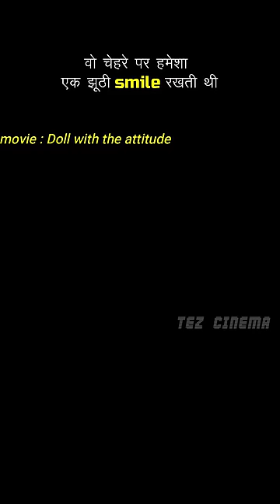वो हमेशा चेहरे पर एक झूठी smile रखती थी